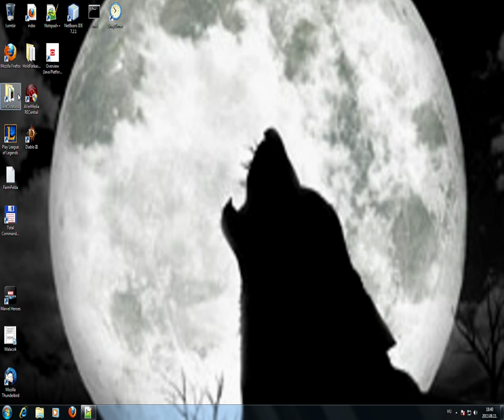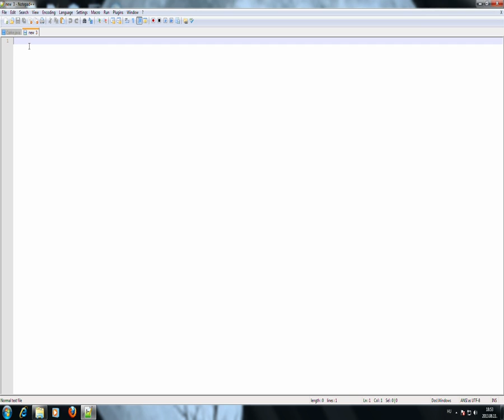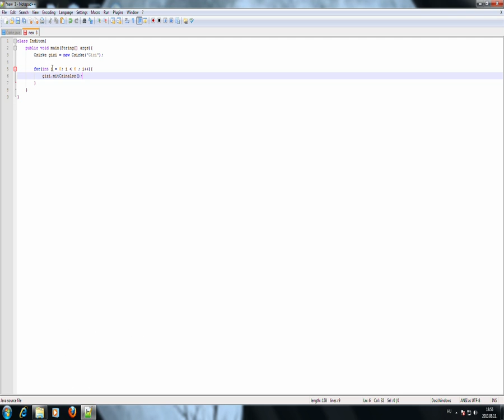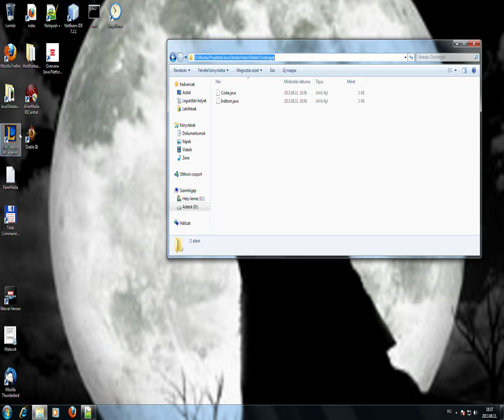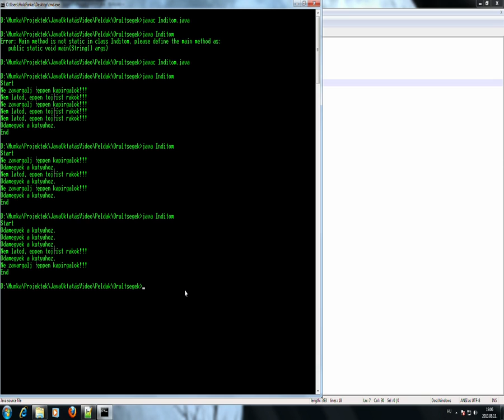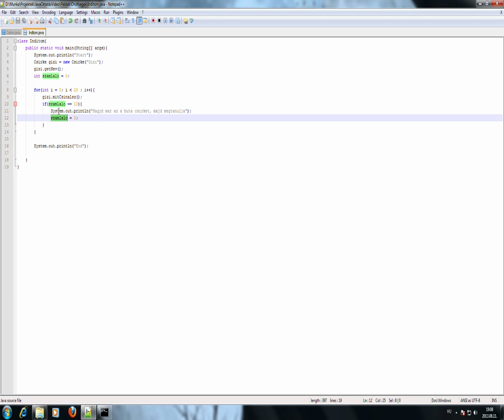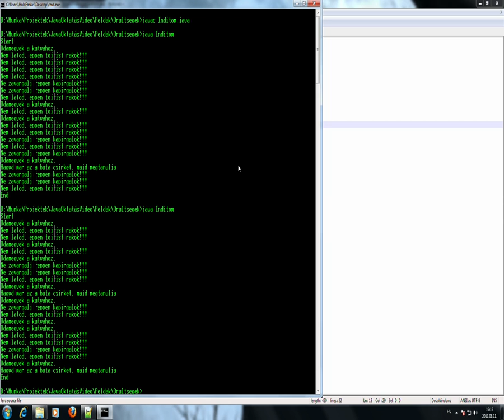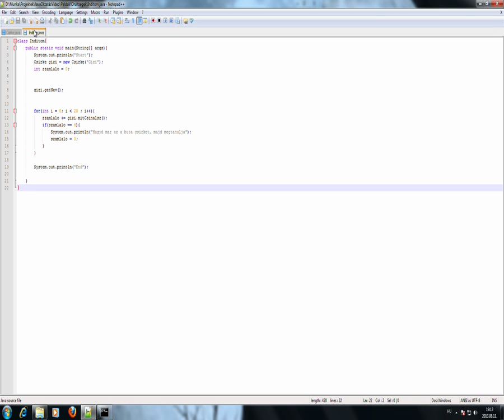A Csirke osztály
Sziasztok

Hát nagyon "kipihent" voltam amikor az eszembe jutott.
A többit a videóban. :D